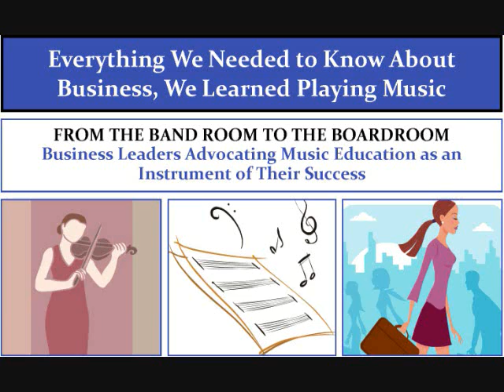Neil Moore, Founder & CEO of Simply Music on the Importance of Music Education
An audio excerpt from interviews conducted and compiled in the book, "Everything We Needed to Know About Business, We Learned Playing Music," a compilation of profiles of CEOs and business leaders who played music as a child or adolescent and view that experience as a defining one in preparing them for success.